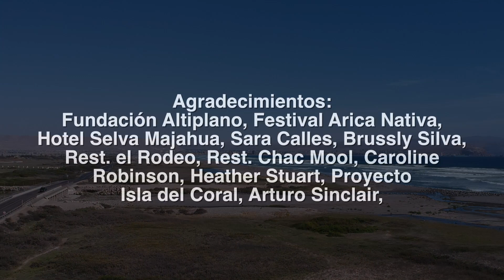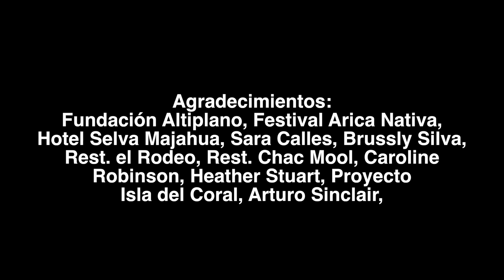artesania tradicional en arica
algo de artesanía tradicional Chilena que se ve amenazada por el crecimiento antropogénica.